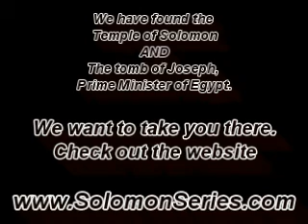Finding Joseph, Prime Minister of Egypt | Part Two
This is Ted Whidden. I have described in this series; The Babylonian Law or Hamurabi's Code as connected to the story of Gilgamesh makes some aspects of the Bible look like a "copy-cat" text.  Can this be true?  Why hasn't this been accurately checked or researched?  Let's see what we find...overcoming Christian Jewish Muslim Moslem Islamic Mythology.

The ancient wisdom that is revealed in this article is something that we can all benefit from. If we can learn to apply these teachings in our lives, we will be able to live happier, healthier lives.

One of the most important things that we can learn from ancient wisdom is that we should live in the present moment. What we focus on expands, and by paying attention to our thoughts and feelings, we can learn to control our own destiny.

In This video, I will share with you; Joseph Prime Minister of the Egypt must have been a historical character, OR the Bible is not true.  If the Bible is true, then where is this person Joseph?  Wouldn't it seem important to find him?

CO2 and YOU: A Release from ALL Sickness:

The Answer To Cancer: A Simple Solution for the Western Condition:

The Solomon Series: Great Pyramid Mystery Resolved (Volume One):
Setting Captives Free:

The Solomon Series: Great Pyramid Mystery Resolved (Volume Two): Free at last! :

The Solomon Series: Great Pyramid Mystery Resolved (Volume Three):
Patent Pending: